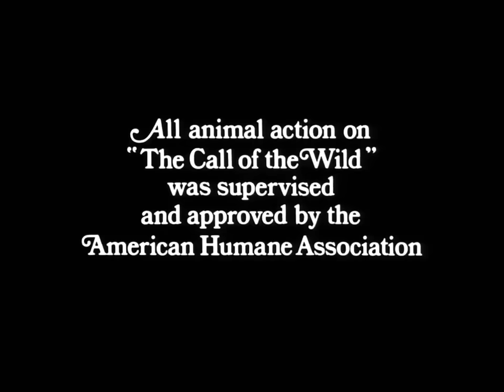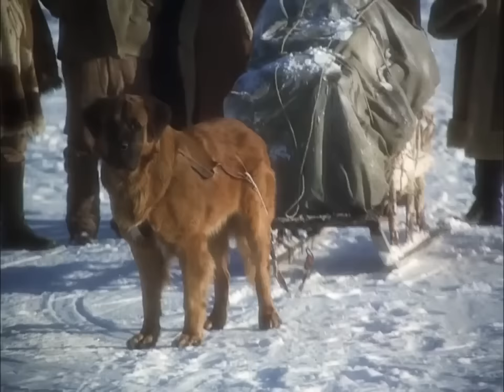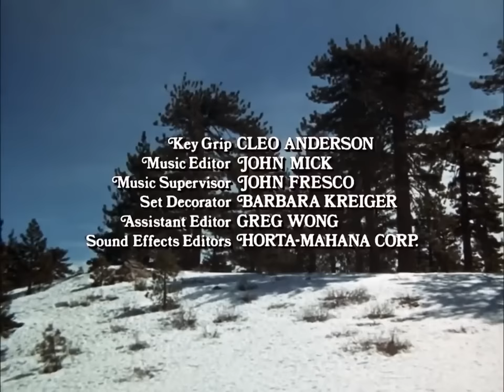Vahşetin Çağrısı TÜRKÇE FULL İZLE The Call of the Wild Türkçe Dublaj Full İzle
Filmin Konusu: Amerikalı yazar Jack London tarafından yazılmış bir romandır. Roman, Klondike Altına Hücumunda evcil bir kızak köpeğinin, sahibinin haberi olmaksızın doğal/vahşi ortama sokulması neticesinde, vahşi doğaya adapte olması ve doğada yaşadığı olayları konu edinmektedir.